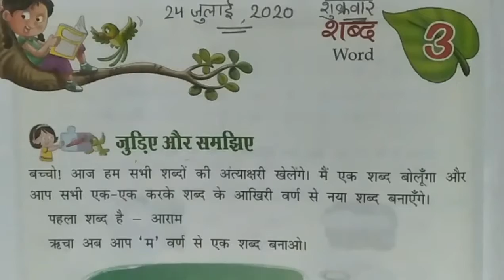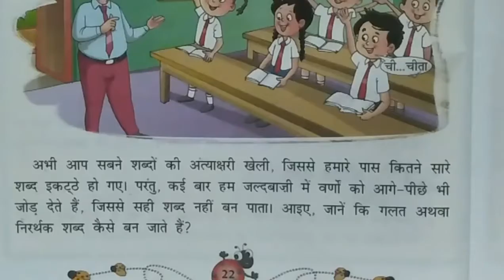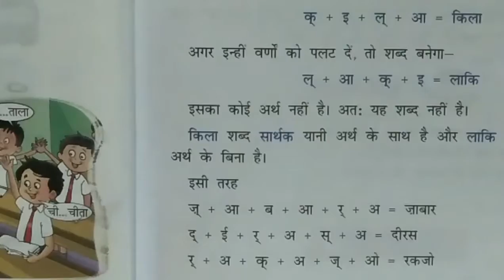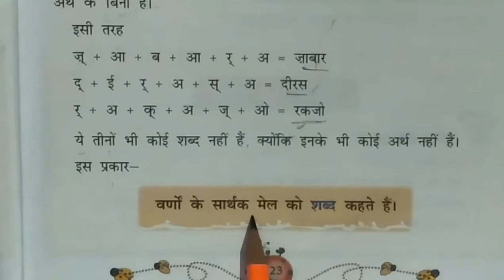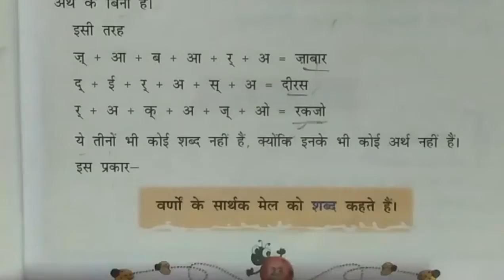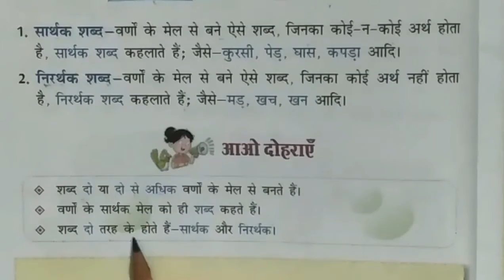Class - 4th हिंदी व्याकरण पाठ - 3 शब्द